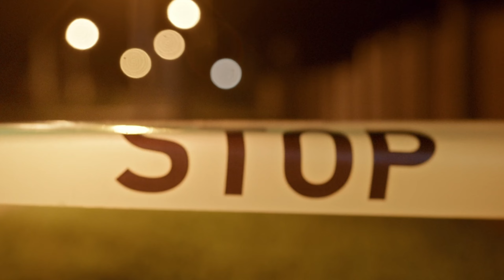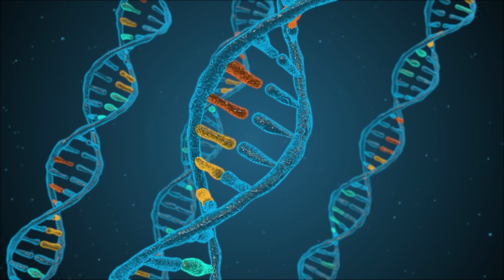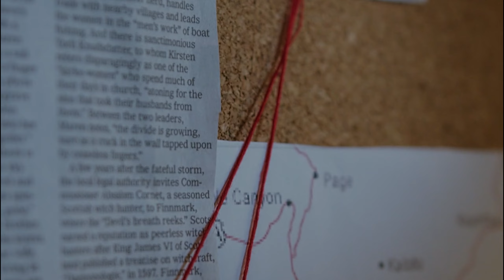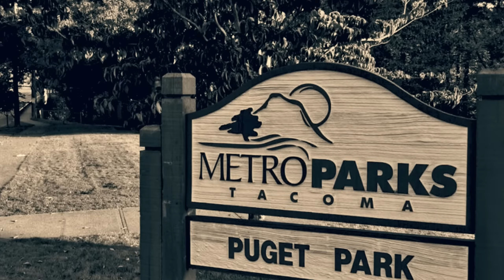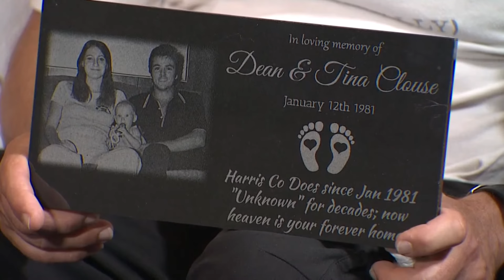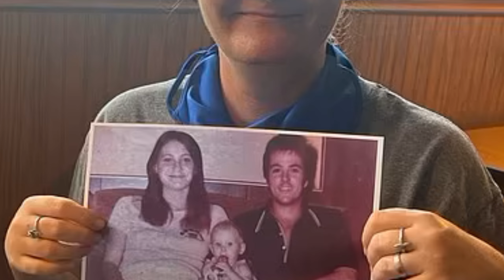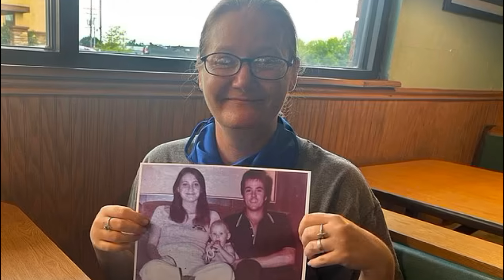Der Fall des verlorenen Babys | Cold Case nach 32 Jahren Gelöst | True Crime | Doku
Jennifer Bastian Case Sources

TheNewsTribune
King5 Seattle
AETv
Oxygen.com
King5.com
Kiro8.com
Findagrave.com
KomoNews
ABCNews
KHOU11

Dean and Tina Clouse Case Sources

KHOU11
ABC News
İnside Edition
GoodMorningAmerica
KXAN
LawandCrime
DailyMail
ABC13
CNN
HoustonChronicle

Alle Materialien in diesen Videos werden zu Informationszwecken verwendet.